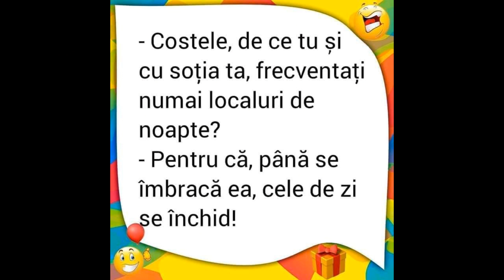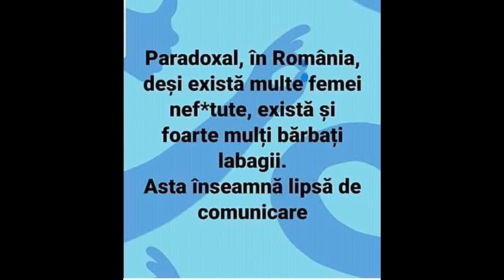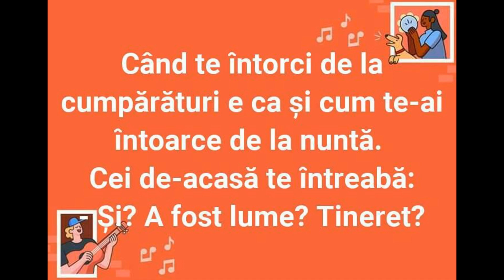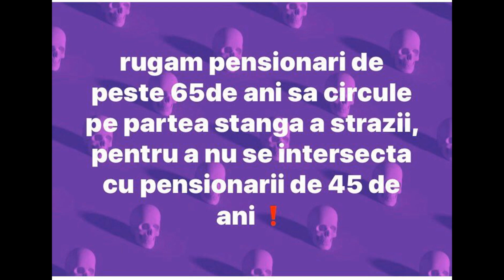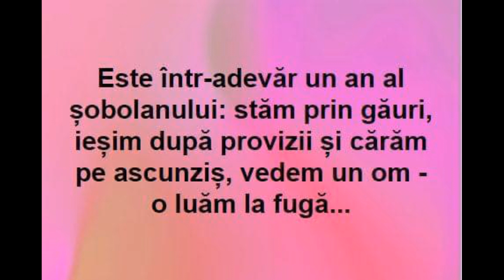Glume & Bancuri 2020 ● Episodul 5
Salut prieteni! Sperăm că acest videoclip să vă facă viața mai distractivă.